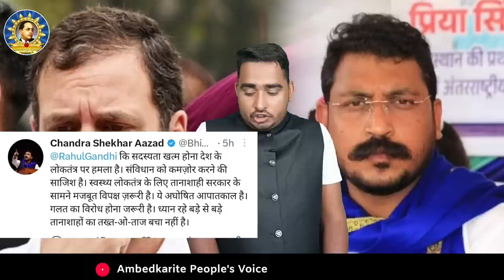राहुल गांधी की सांसद पद रद्द करने के मामले में बोले भीम आर्मी चीफ चंद्रशेखर आजाद || Bhim Army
हमसे जुड़े -